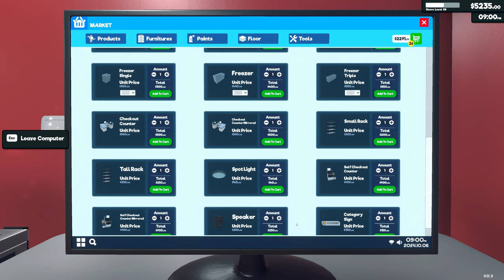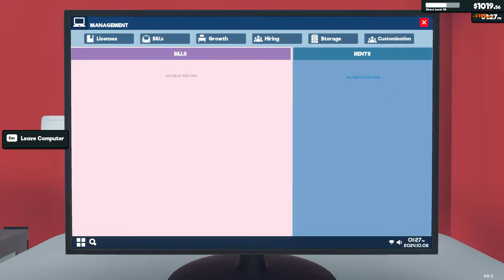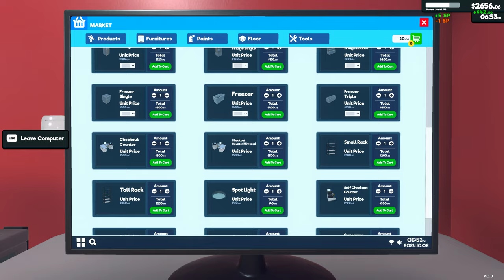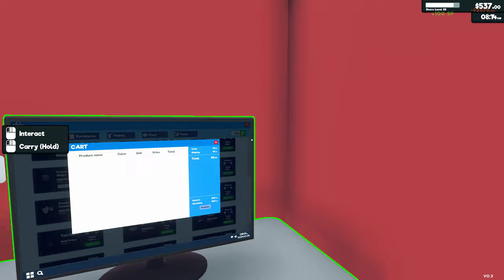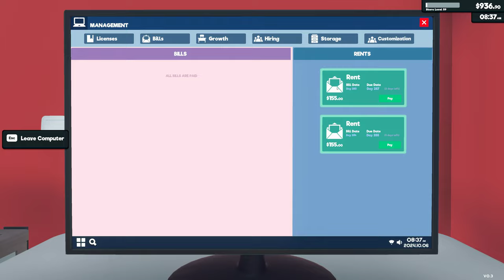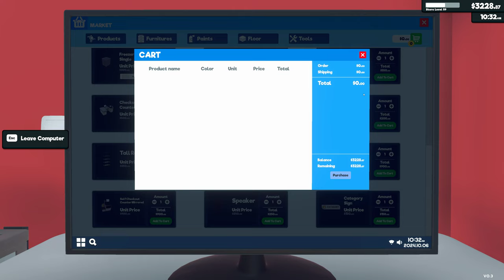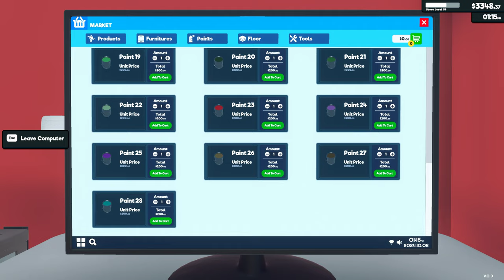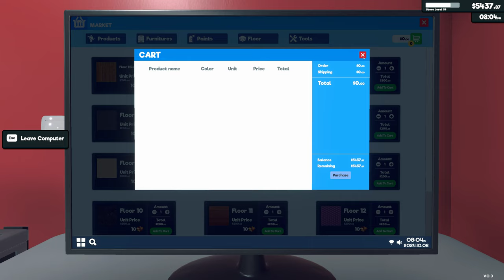Supermarket Simulator 2024: New October Update [4K} 🛒✨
Join me as I dive into the immersive and highly addictive world of Supermarket Simulator, managing every aspect of a bustling grocery store. From stocking shelves to handling customers, and ensuring the best shopping experience, watch as I navigate the challenges and joys of running a successful supermarket.

In this gameplay video, you'll witness:

Detailed store setup and organization 🏬
Realistic customer interactions and management 💬
Efficient inventory handling and restocking 📦
High-quality graphics and smooth performance in 4K 📺